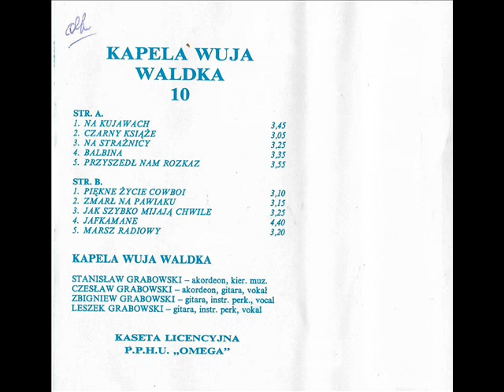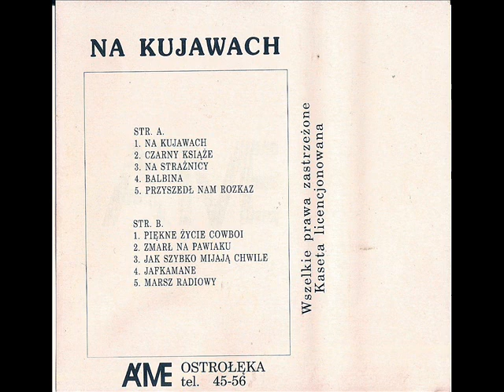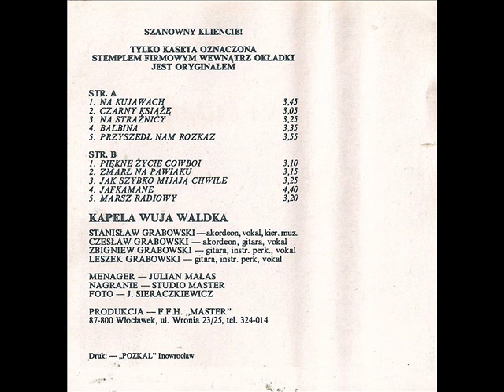Kapela Wuja Waldka - Jafkamane (instr.) [Na Kujawach 10 (Akme, Master Omega)] (Polska Biesiada)